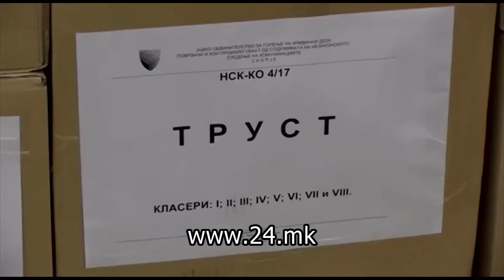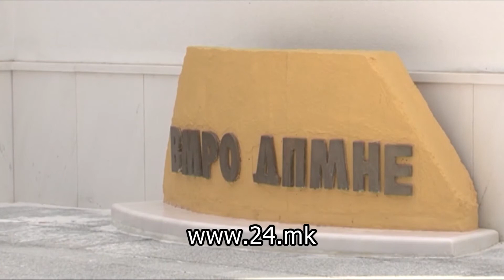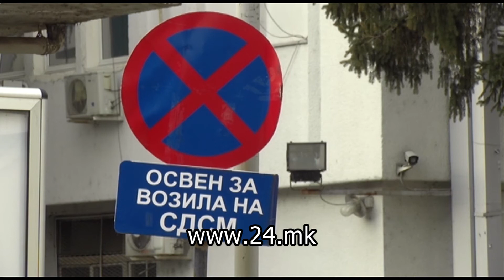Обвинителите на СЈО од утре се враќаат во матичните обвинителства